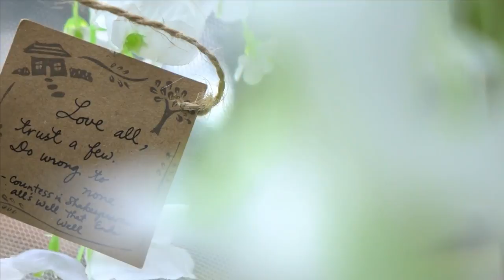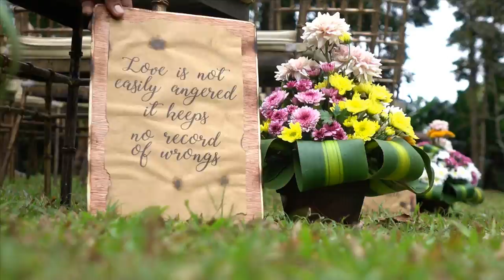Wedding SDE Randall John DelPrado Llanes & Ruth Grace Barona Hacienda Solange Tagaytay City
Photo and Video Coverage by:
Carlito Pullan - Multi Award Winning Photographer of the Philippines
Team; Overlook Photography Tagaytay City